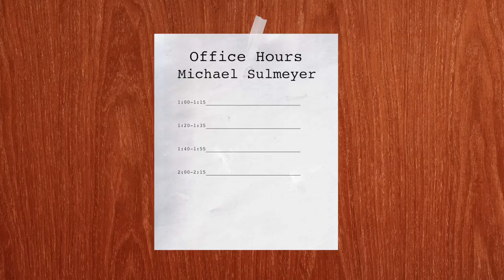Michael Sulmeyer: Running for Office in the Age of Social Media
Michael Sulmeyer (@sultanofcyber), Director of the Cyber Security Project at the Belfer Center and former Director for Plans and Operations for Cyber Policy in the Office of the Secretary of Defense, talks with Aroop Mukharji (@aroopmukharji) about protecting yourself online, running for office in the age of social media, and cybersecurity’s “sex appeal.”